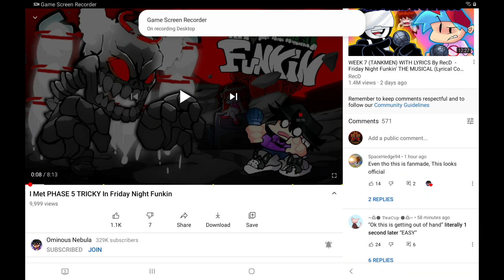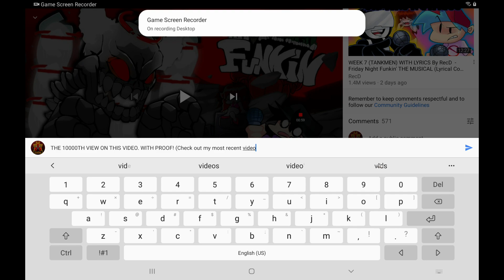no way #1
hopefully ominous sees this